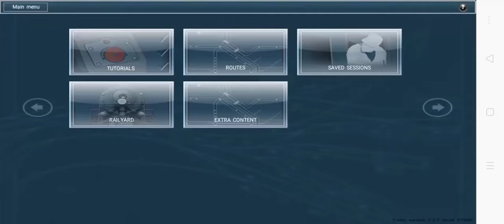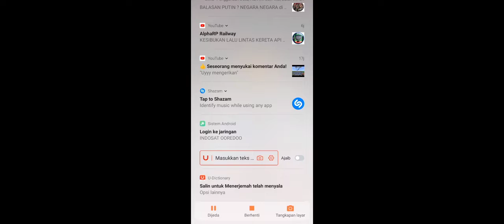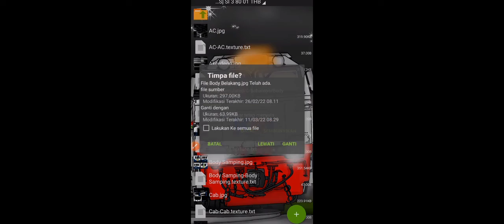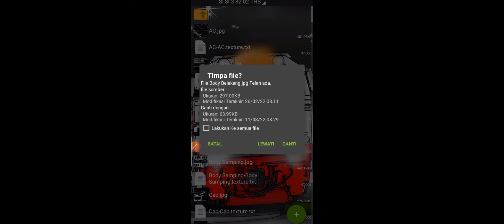Kereta Istimewa Livery Terbaru...!!!! || Share Skin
Teruntuk @Digi_Trans.official  TOLONG JANGAN BAJAK bagaimana pun juga itu saya buat dengan kerja keras dan sangat sulit untuk membuatnya jadi jika anda mencuri nya maka anda sama saja menghancurkan harga diri saya jangan share ulang pakek link receh apa lagi di password saya sangat tidak suka bagaimanapun hanya skin perbuatan sekecil apapun akan ada balasannya saya harap anda paham

Link nya nih jangan bajak ya pliss jujur saya masih 14th saya blm seperti mas mas yang udah gede tapi saya tetap punya harga diri

Kereta 1

Kereta 2

Catatan: tonton tutorialnya biar ngak bingung karena file skin ada 2

Sekian terimakasih